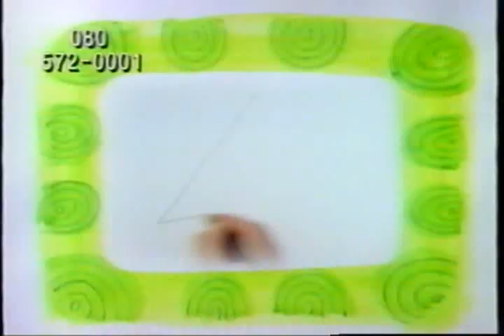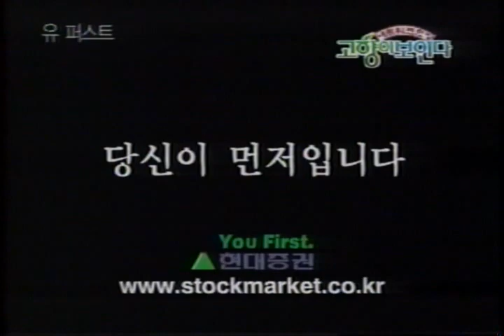옛날 티비 텔레비전 광고 CF / 그린피아믹서기 / 그림교실 / 현대증권 / 현대해상 / 샤니 식빵광고 김은정 / 기아 카니발 미니밴 광고 (3분28초) / 현대하이페리온